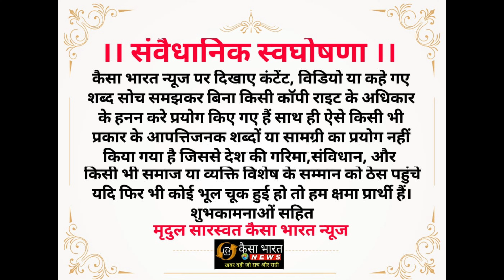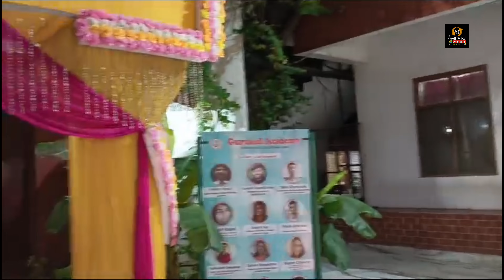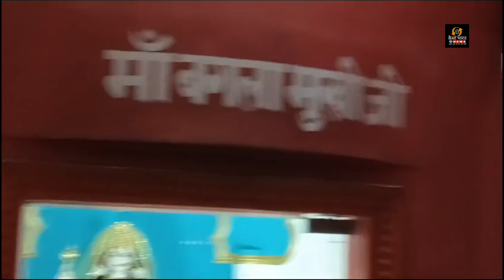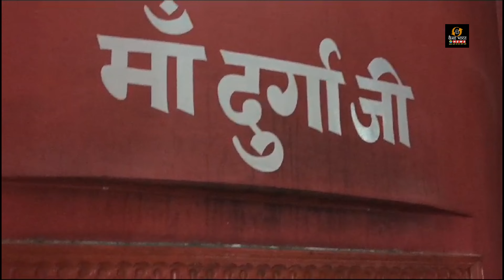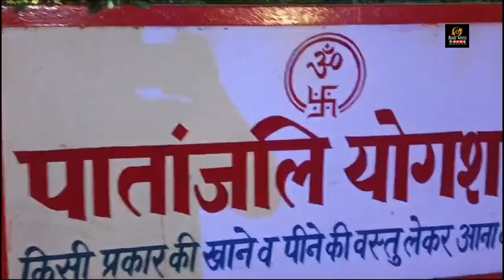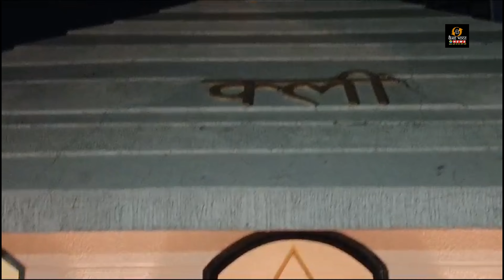क्यों कहलाते हैं भूतनाथ - लखनऊ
कृपया मेरे चैनल को सपोर्ट करे और साथ ही साथ आप लोग मेरे चैनल को भी सब्सक्राइब कर ले और बेल बटन भी दबा दे ताकि आपको नोटिफिकेशन मिलता रहे l धनयबाद